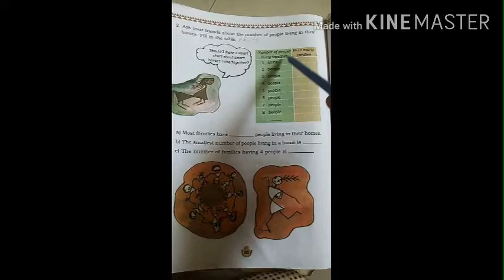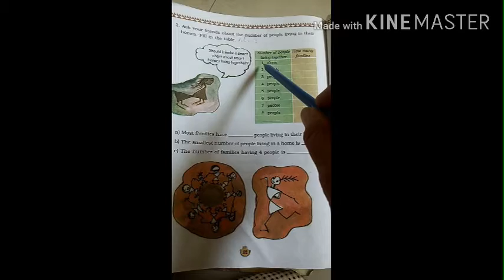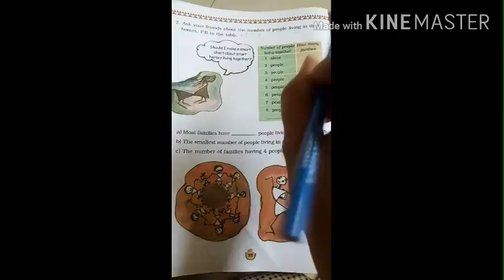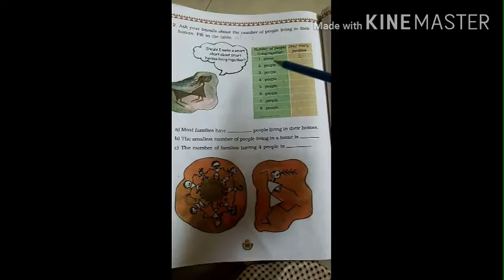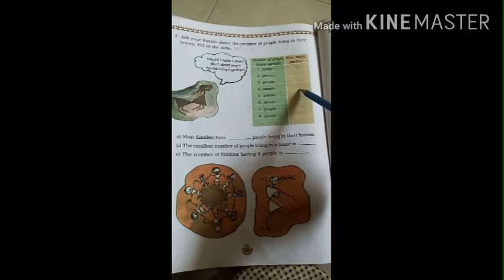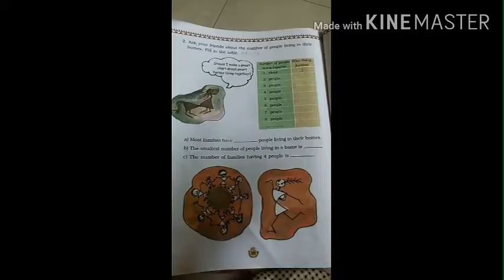Std-3 Eng.medi. sub-Maths ch-13 part-5 by Firdosh shaikh